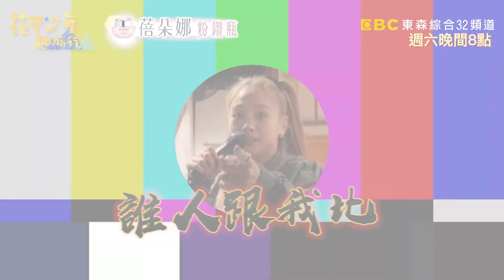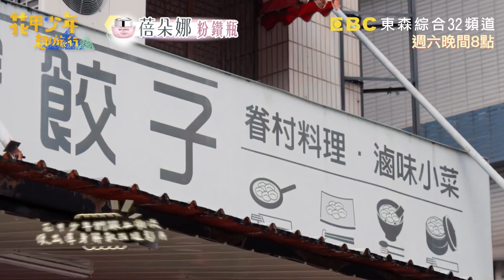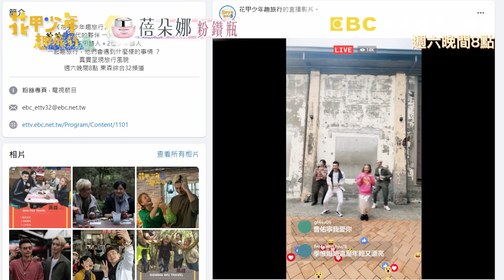方季惟:2023年2月18日《花甲少年趣旅行3》最終回預告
🐰電視頻道:東森綜合32台+東森超視33台
👉播出時間:週六晚上八點+週日晚上十點
🧧網路平台:MyVideo
🧨播出時間:週六晚上十點